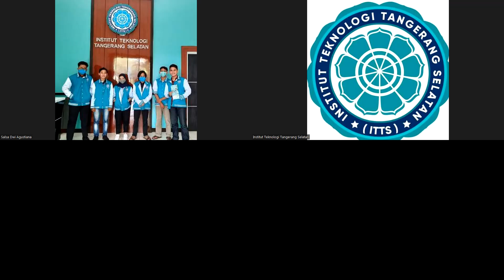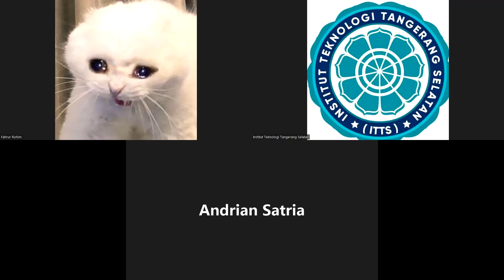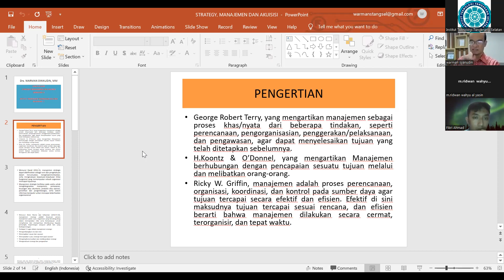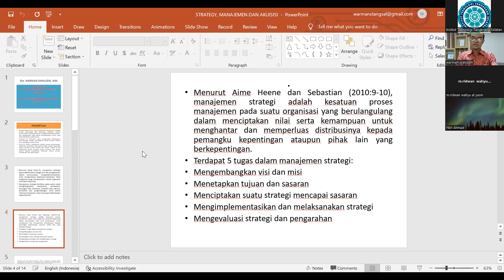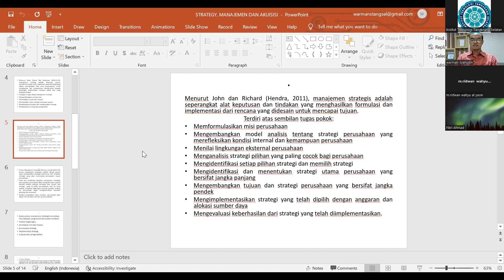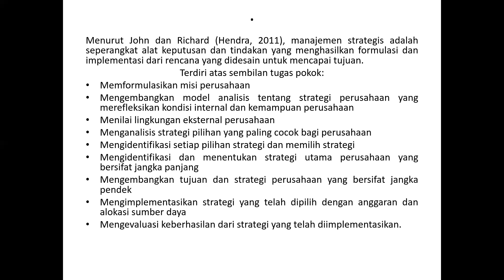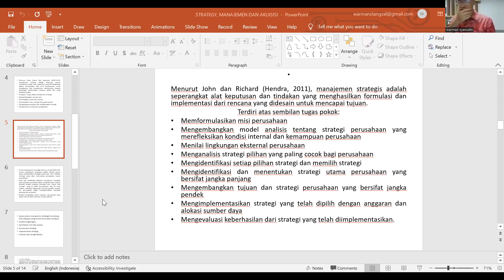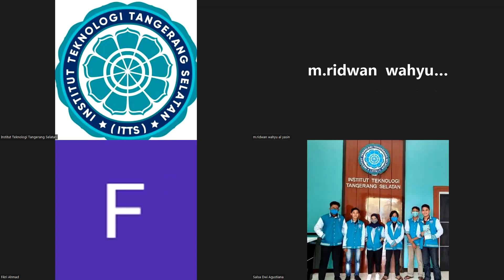2022-10-06 IS Strategy, Management & Acquisition - Kary